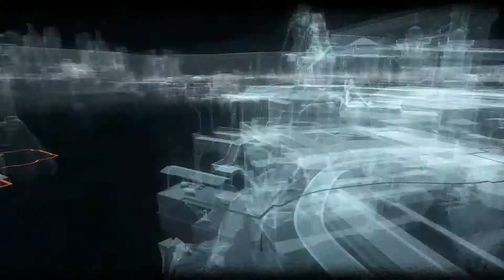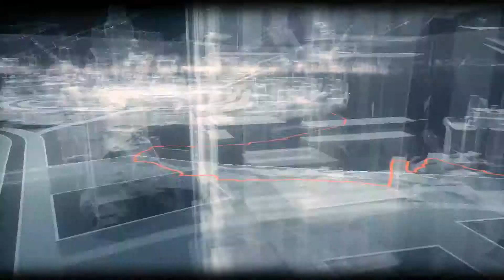Batman arkham knight most wanted "Gotham On Fire" locations walkthrough playthrough